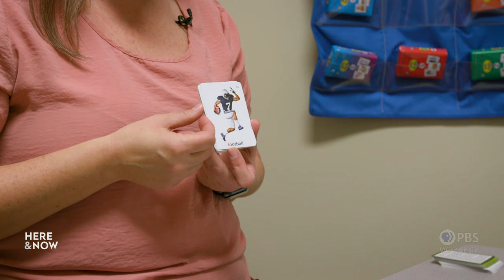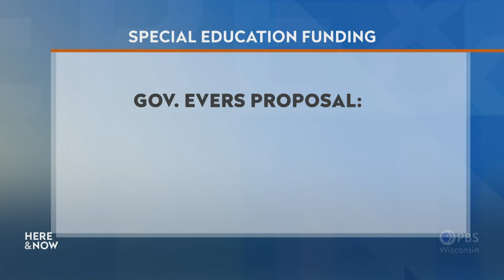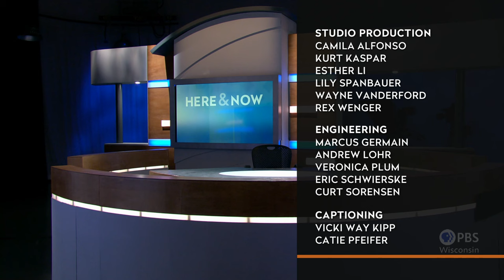December 1, 2023 | Here & Now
On "Here & Now," a legislative district maps lawsuit focuses on separation of powers, Dale Schultz discusses the state legislative district maps and gerrymandering and Melissa Agard describes 2023 in the Legislature, state Supreme Court and 2024 RNC in Milwaukee. Plus, why teachers and researchers are struggling to provide support for kids with speech impediments. Listen to the entire episode of "Here & Now" for December 1, 2023.